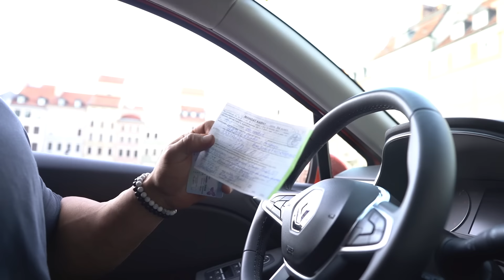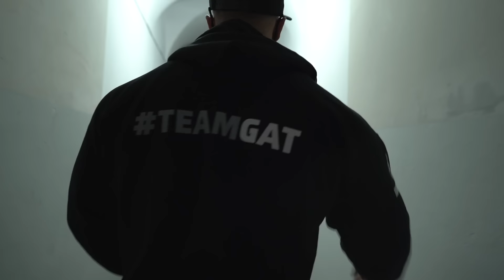PRO BODYBUILDER DAY IN THE LIFE | TRAVELLING AND TRAINING | REGAN GRIMES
MY GAT SUPPLEMENTS STACKS - Code GRIMES to save!

Edit & Filmed by @ eyeforaneyemedia